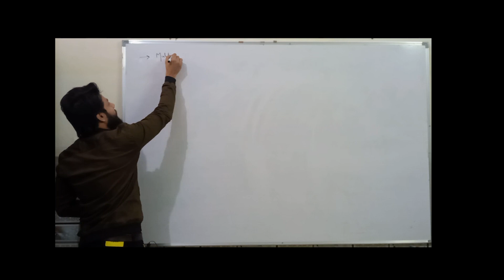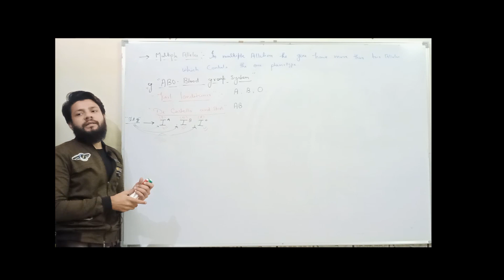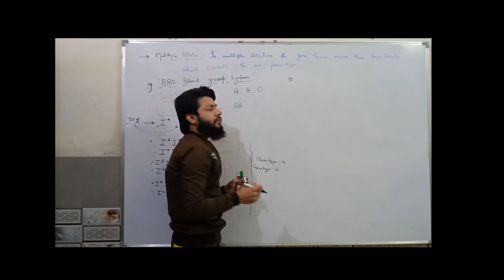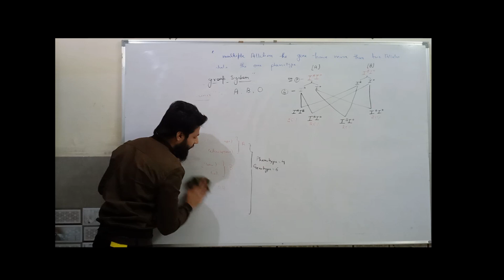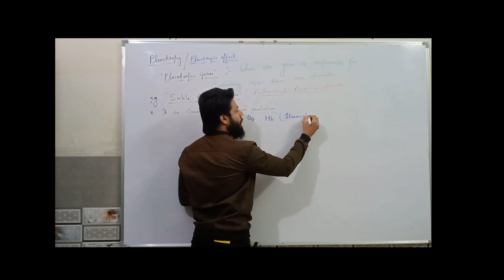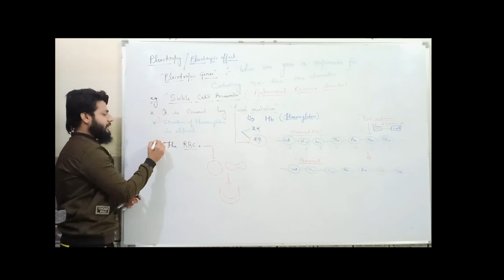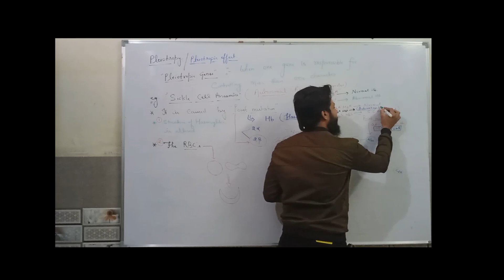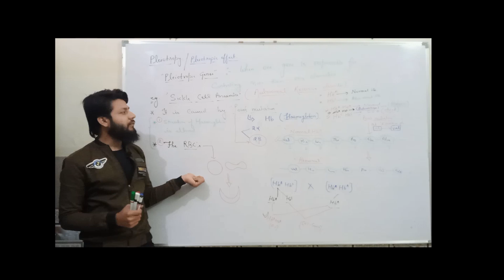principles of inheritance lecture 6 (multiple genes & pleiotropic genes)zona biologica Danish khan